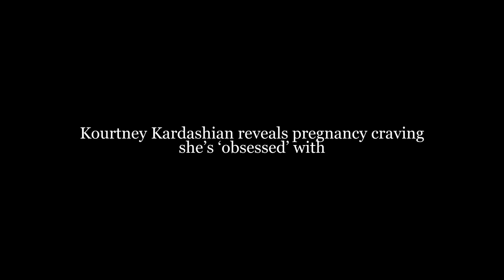Kourtney Kardashian reveals pregnancy craving she’s ‘obsessed’ with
As her due date approaches, Kourtney Kardashian has disclosed her pregnancy craving in a recent post.